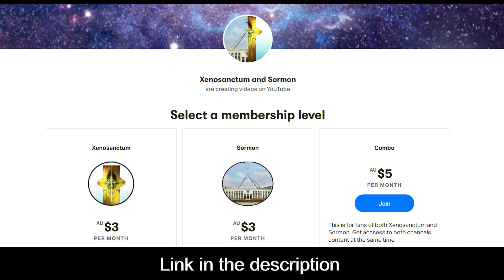Australian Depression Era Prime Ministers (PM in the Spotlight)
We a looking back on our Prime Ministers with todays candidates being James Scullin, Joeseph Lyons, Earle Page and Arthur Fadden. In these videos I will give a breif history of our Prime Ministers as well as a few opinion takes.